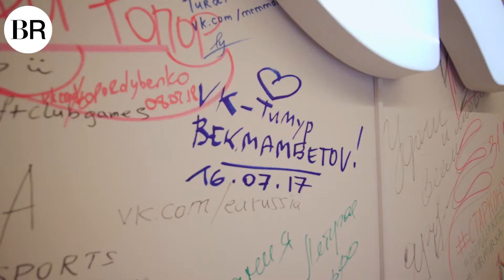Dunyoning noodatiy ofislari. U yerga xodimlar ishga emas, bayramga borgandek kelishadi